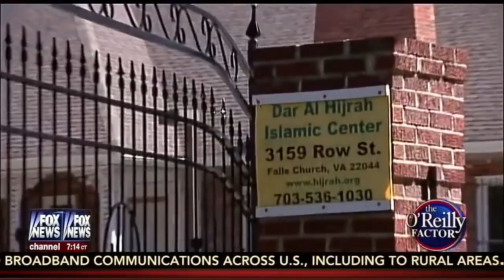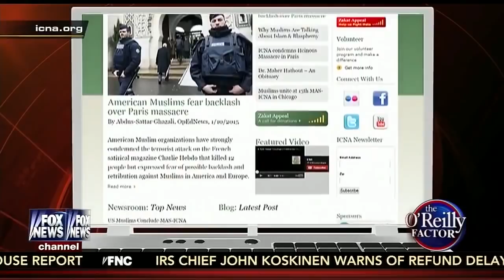Expose of 5 Islamist Groups in America - Mauro in the Media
Clarion Project's Shillman Fellow and National Security Analyst, Ryan Mauro talks to Bill O'Reilly on Fox News about five Islamist radical groups in America: Muslims of the Americas; Dar al-Hijrah Islamic Center; the Islamic Circle of North America (ICNA); Masjid at-Taqwa led by Siraj Wahhaj and the Council on American-Islamic Relations (CAIR).